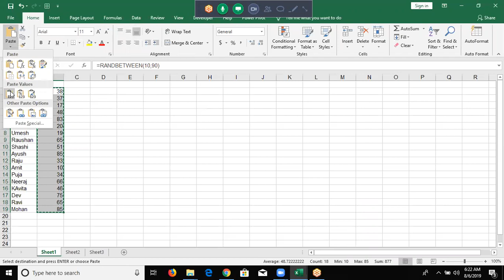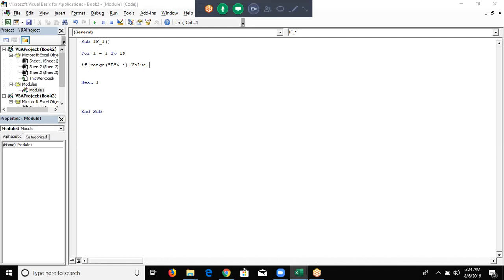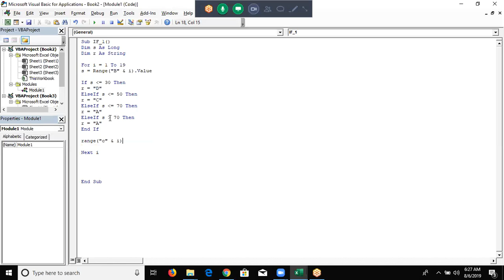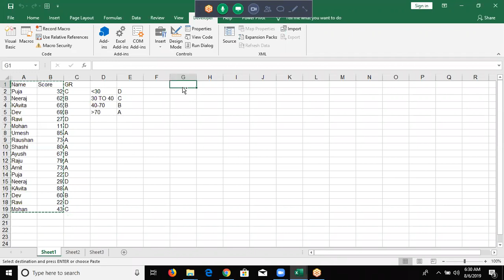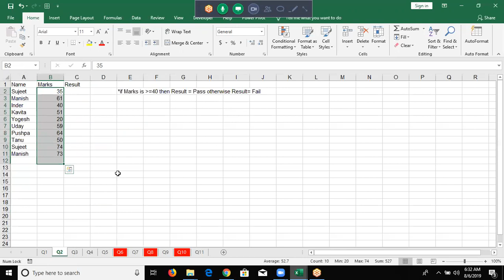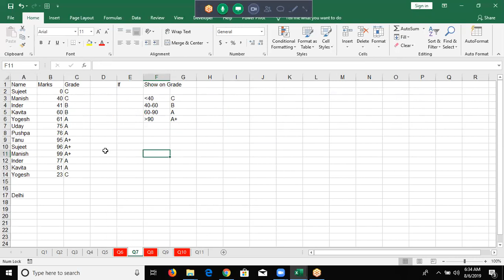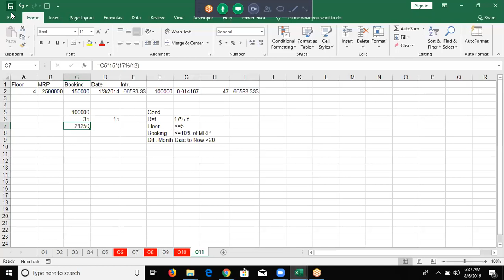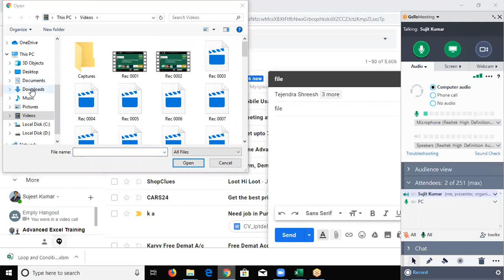Excel VBA Macros Power Programming in Hindi (if Condition)